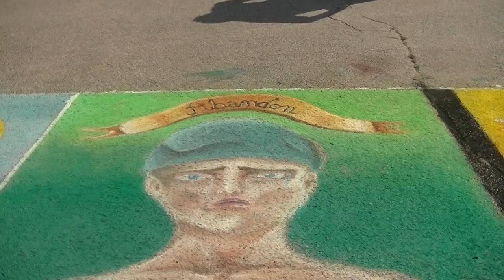6ème Festival International de Street Painting Place d'Armes Toulon Live TV 2015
6ème Festival International de Street Painting Place d'Armes Toulon Live TV 2015